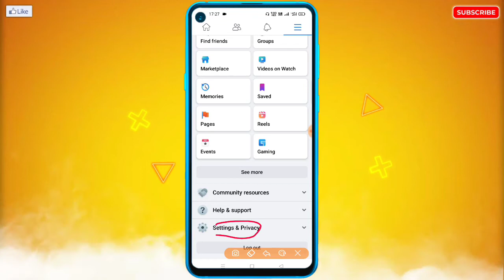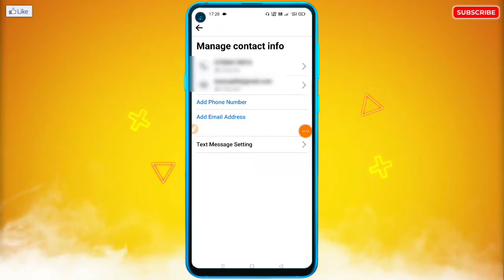GMail Ko Facebook Se Connect Kaise Kare | How To Connect GMail To Facebook | FB Connect To GMail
🔥☞ 𝗛𝗲𝗹𝗹𝗼 𝗗𝗼𝘀𝘁𝗼𝗻 !!!

___________❀ ᴛʜᴀɴᴋ ʏᴏᴜ.❀___________